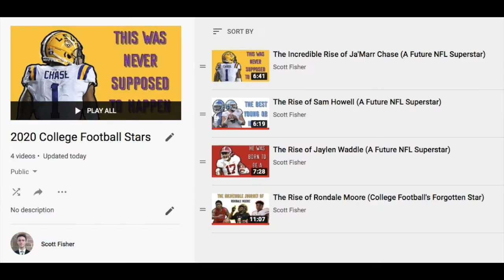The Incredible Rise of Kedon Slovis. (The Unexpected Star)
Kedon Slovis broke out into a college football star as a true freshman at USC last year and he is the future of Trojan football, but how did this happen? Kedon was lightly recruited out of high school, but the USC football staff struck gold with him. Here's his story. Enjoy!